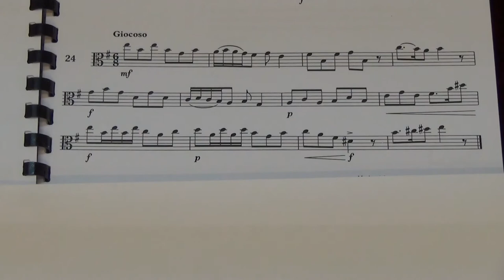Viola Grade 5 Sight Reading No 24 Giocoso